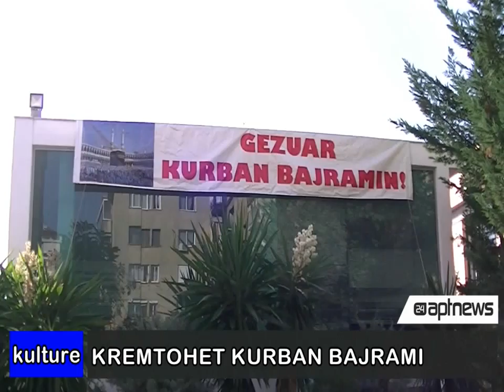Kronika e dites 04 Tetor 2014